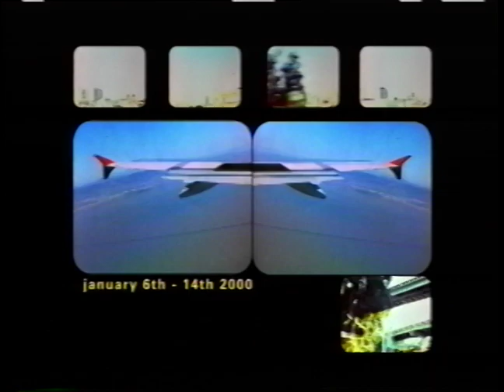2000 Trailer SF Indie Fest